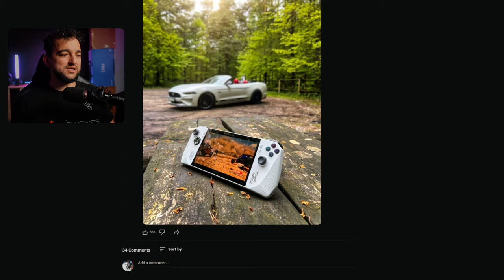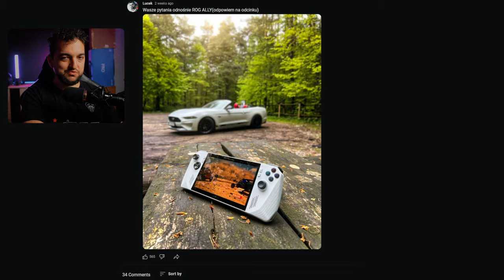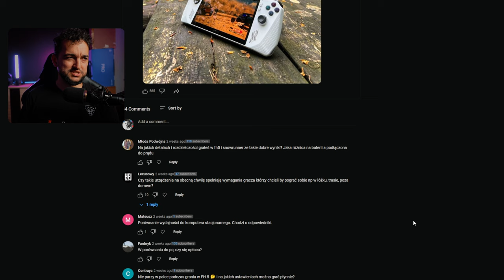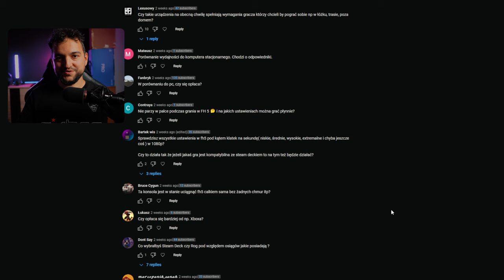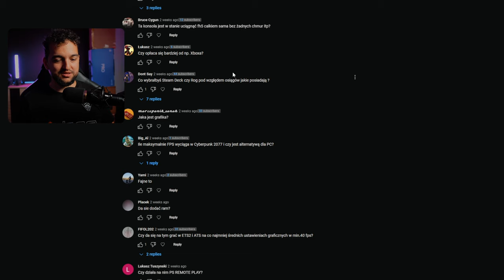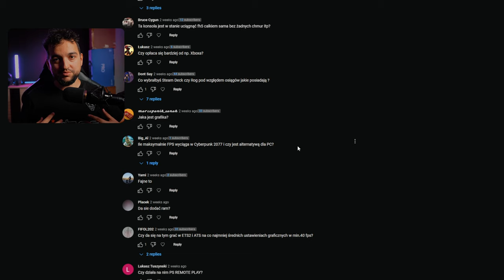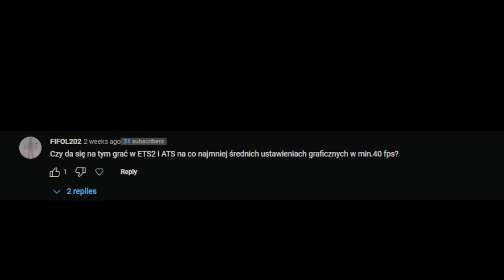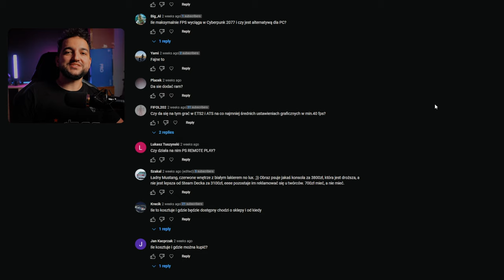Czy ROG Ally opłaca się bardziej niż Xbox? (pytania od widzów)